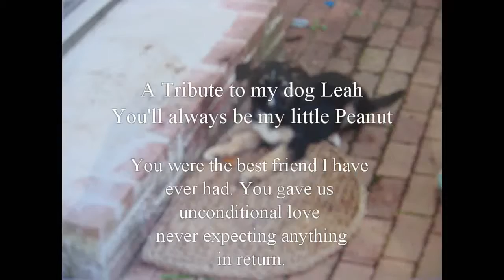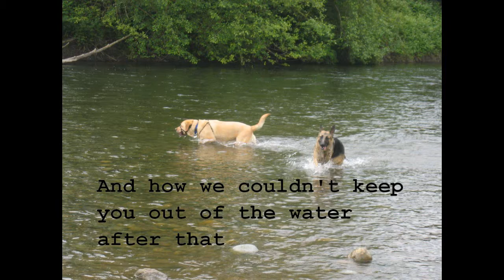Remembering Leah, a dog we can never forget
A tribute to my dog Leah, on the anniversary of her passing. We lost her too  young but she touched us so deeply in that short time.